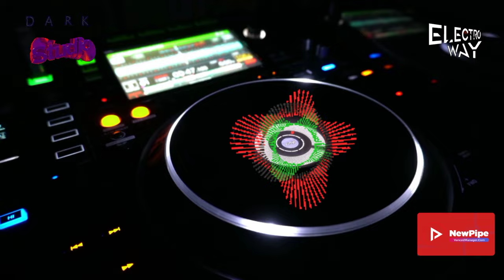Speedy Dark - My Way [Electro]*2024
ʞɹɐᗡ ʎpǝǝdS
🎛🎚🎧🆕 Better With Headphones
©®™ 2024 speedydark

*Electro*

 *November 2024*

*Quality : 1080p60

▶️NewPipe
VancedManager.com

Ş̶̡͇̭̺̹̻̗͐͂̇͝p̸̡̖̰̹̪̈́ě̵̡̡̦͖͙͇͕̦͎̭̽̇̑̚͝ē̴̱̝̱̹̙̭͊̀͂͝d̷̙̓͂̋̏̈̕y̶̨̥̬͓͝ ̷̢̱̭̘̽̿͠D̵̩̫͕̘̯̤̦̠͆͊̿͛̒ä̷̫̜̟͎̩͜r̷̦͓̞͓̗̪̀k̷̪͕͊̍̋̈̈͌̏̕͝

l